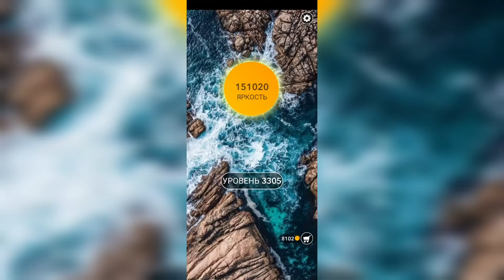Word / Слово Крест: Поиск русского кроссворда / Уровень 3305